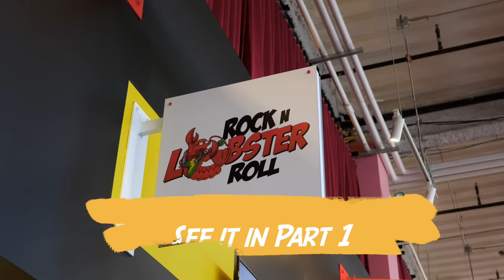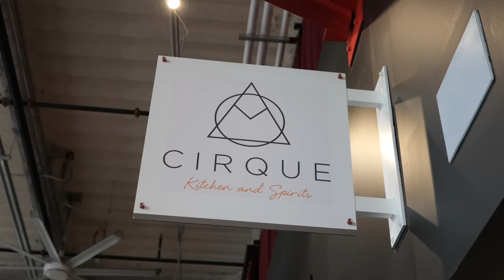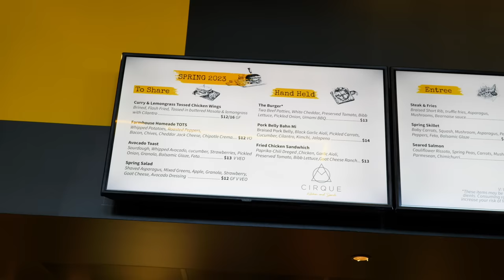Cirque Kitchen: Your passport to Global Gastronomy!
Cirque Kitchen is a mobile food concept that takes the dining experience to new heights. Their philosophy is simple: take fresh, locally sourced ingredients and blend them with global inspiration to create unforgettable small plates. The result is a unique and satisfying taste experience that sets them apart from the competition.

Their food truck is the perfect way to bring elevated cuisine to the masses. By taking the concepts of fine dining and making them approachable and affordable, Cirque Kitchen is reinventing the Denver dining scene. Their focus on consistency, taste, and presentation ensures that each dish is a work of art.

Cirque Kitchen offers catering, pop-up dinners, and food truck services, with plans to eventually open a restaurant. Their commitment to using the best ingredients available ensures that each dish is fresh, flavorful, and memorable. They change their menu with the seasons, so guests can always expect something new and exciting.

The food at Cirque Kitchen is worldly inspired and impeccably presented, but they never sacrifice hospitality or integrity. Their mission is to provide guests with an unforgettable dining experience, whether they're at a pop-up event, a corporate function, or just grabbing a quick bite from the food truck. In short, Cirque Kitchen offers mobile food that is elevated, delicious, and unforgettable.